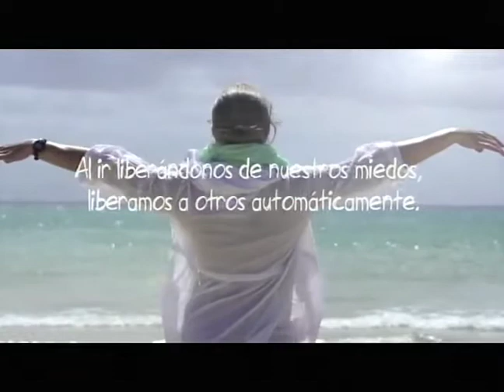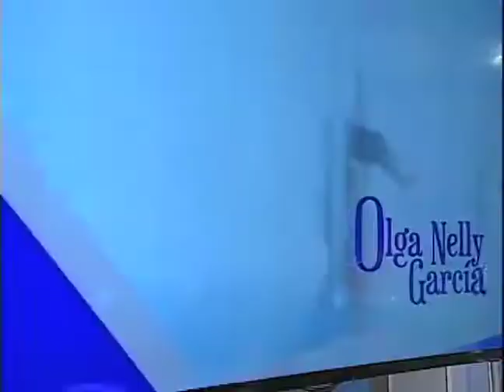Que hay contigo/Olga Nelly García/No luches contra la Oscuridad/ 12 Julio 2017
¡Enciende La Luz!